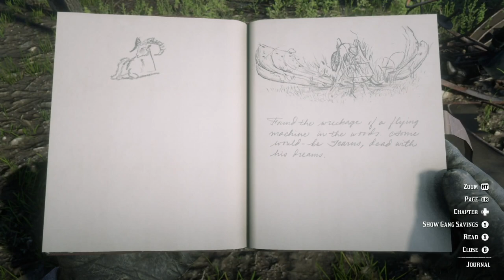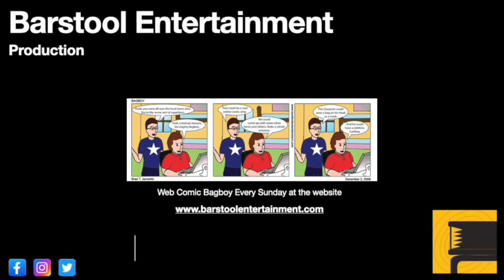Red Dead Redemption 2: More Locations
The world of RDR2 is extensive, and you should take time to explore.